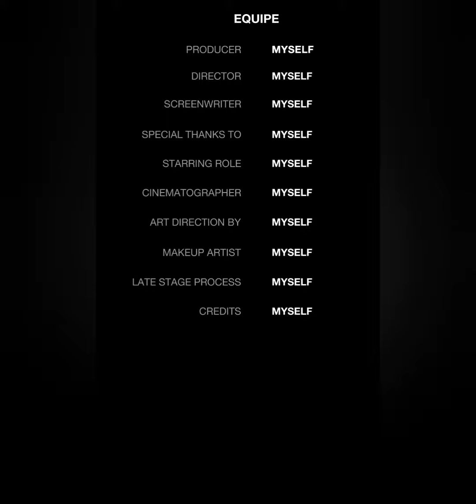Birthday Vlog l birthday vlog birthdayvlog celebration friends #2023